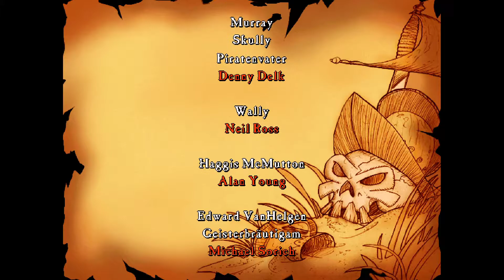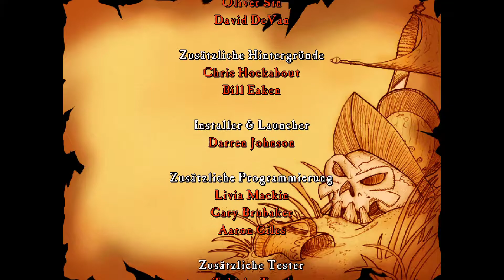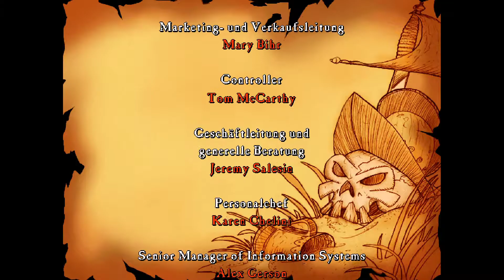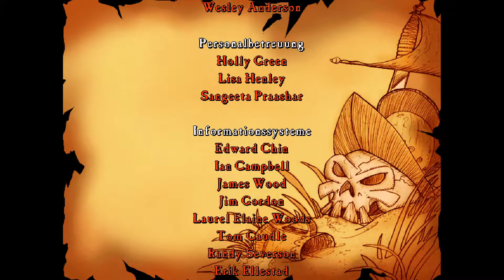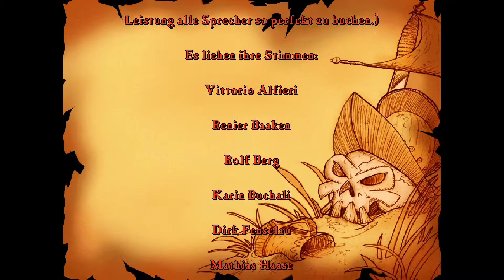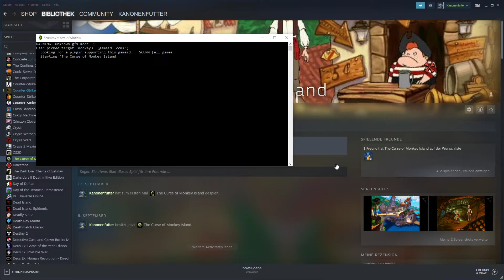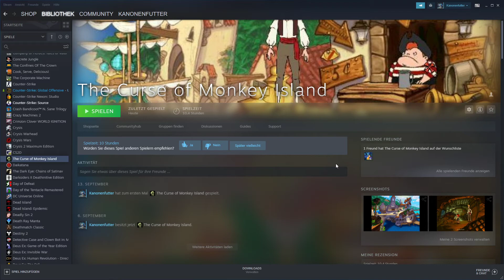Endlich ne Hochzeit - The Curse of Monkey Island 3 Special Edition (Let's Play Deutsch) Part 16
Big Whoop war eine Falle des bösen Geisterpiraten LeChuck. Ohne Proviant und nur in einem Autoscooter als Schiff, schafft es Guybrush Threepwood – ein mächtiger Pirat – sich aus den Fängen von LeChuck zu reißen. Fast ohne Aussicht auf Hilfe wird er mitten in eine heftige Seeschlacht verwickelt, welche zwar sein Leben rettet, ihn jedoch nicht ganz in Sicherheit bringt.
›› The Curse of Monkey Island – Monkey Island 3‹‹
Point and Click Adventure von LucasArts
Release: 1997 für PC